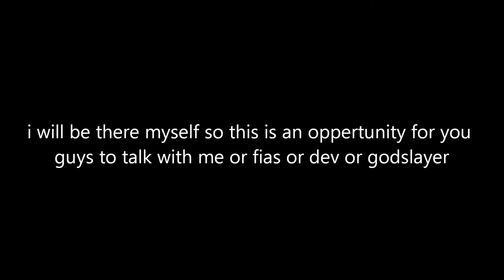Pro Cycling Manager 2012 - livestream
this video is to announce the livestream of fias